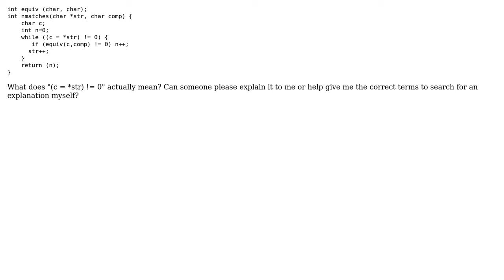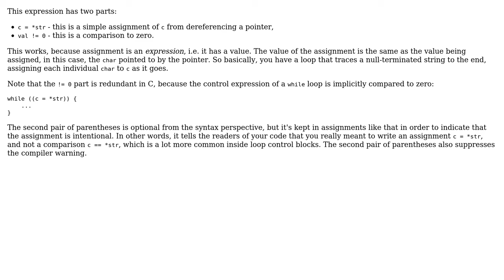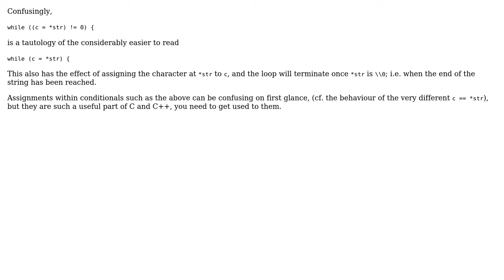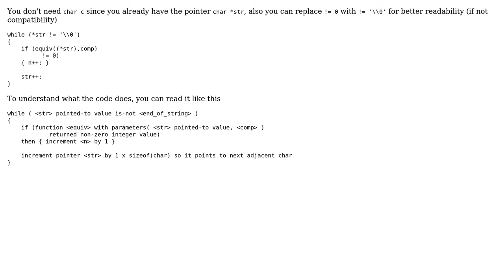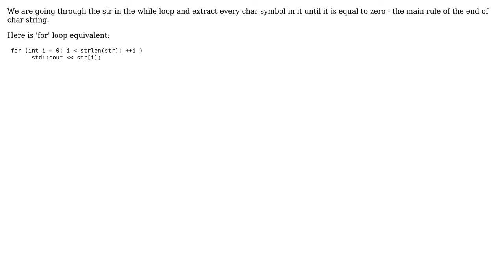What does `(c = \*str) != 0` mean? (7 Solutions!!)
What does `(c = *str) != 0` mean?

With thanks & praise to God, and with thanks to the many people who have made this project possible! | Content (except music & images) licensed under CC BY-SA | Music | Images & others | With thanks to user Sergey Kalinichenko user Maxfield user Martin Ueding user Lundin user Khaled.K user Hardwired user Chris Turner user Bathsheba and the Stack Exchange Network Trademarks are property of their respective owners. You are responsible for your own actions.